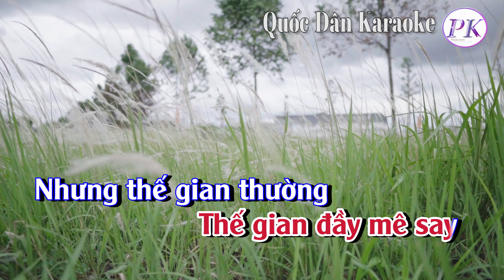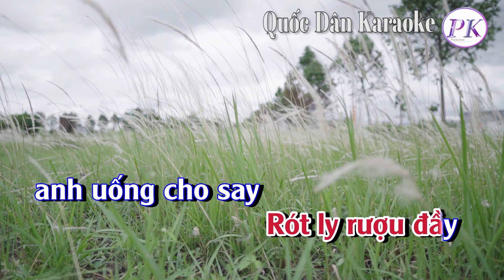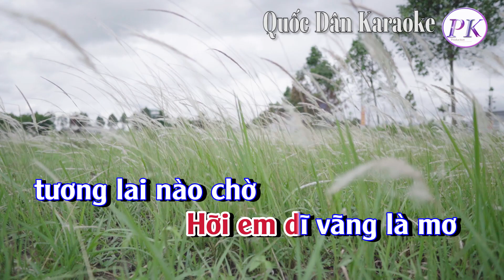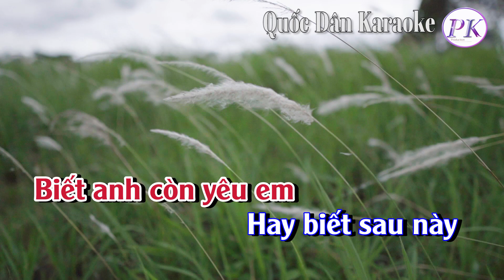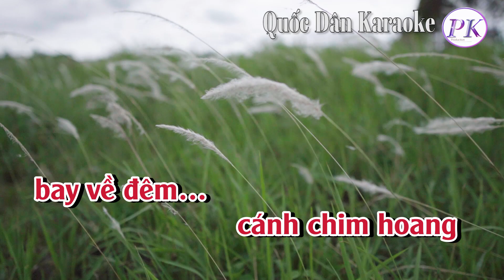Karaoke Đêm Vũ Trường | Bossa Nova | Tone Nữ (Bm,Tp:105) | Quốc Dân Karaoke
*Chọn Tone phù hợp với giọng hát của bạn ở đây:
✪ Lyrics:
Đêm vũ trường anh đón em
Mình nép vào nhau dưới hoa đèn màu.
Mình lướt nhẹ theo tiếng ca ngọt ngào
Nụ hôn đón chào.

Thế gian đầy mê say
Nhưng thế gian thường chê bai.
Đời còn gì đâu ngoài câu vô nghĩa
Lúc ta buông lơi vòng tay.

Vũ trường có em đây
Rót ly rượu đầy anh uống cho say.
Hỡi em dĩ vãng là mơ, tương lai nào chờ.

Từng đêm đường vắng mưa khuya.
Từng đêm về với cô đơn.
Em muốn khóc, anh muốn kêu lên
Cho nghẹn ngào dỗi hờn.

Anh nghĩ gì khi thấy em
Lặng lẽ từng đêm phấn son nhạt nhoà
Lặng lẽ từng đêm khói bay mịt mờ
Ngồi nơi vũ trường.

Biết anh còn yêu em
Hay biết sau này xa nhau.
Đừng làm khổ thêm,
Đừng xem em như cánh chim hoang bay về đêm.